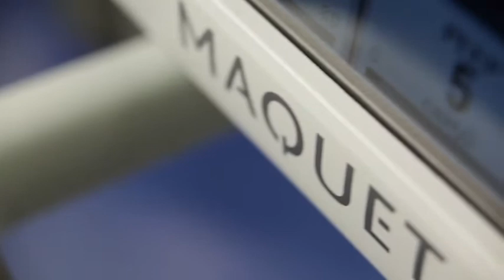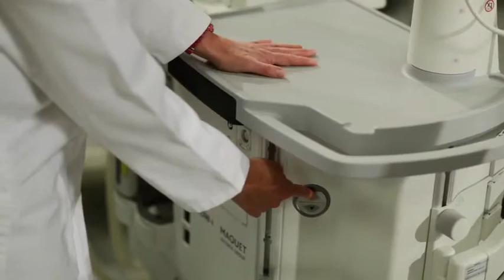FLOW-i, finalist i Stora Designpriset 2011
FLOW-i -- anestesisystem från Maquet Critical Care Designleverantör: Myra Industriell Design. Finalist i Stora Designpriset 2011.